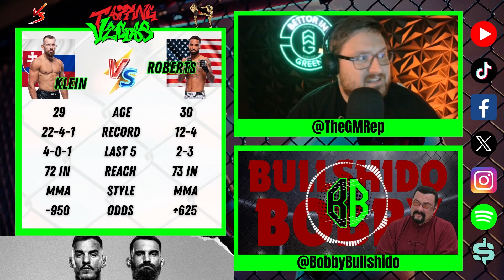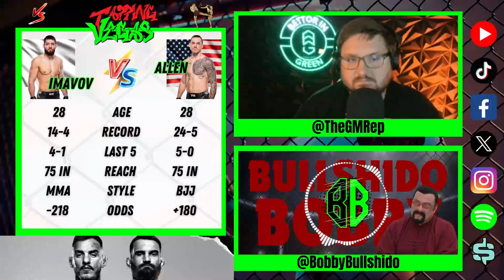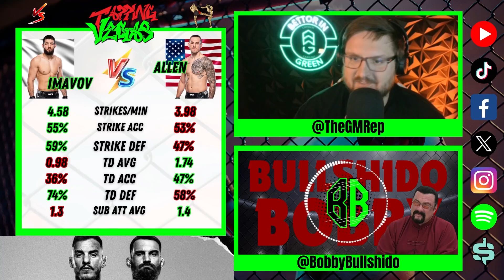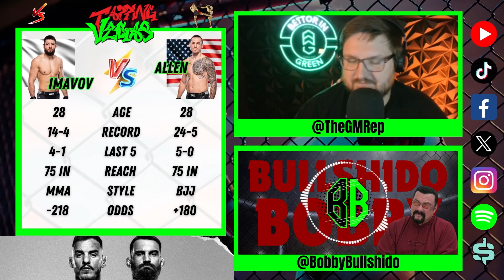UFC Paris: Moicano vs St. Denis Predictions & Bets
Ben and Bobby break down UFC Paris: Renato Moicano vs Benoit St. Denis and 5 of the most competitive fights to give you the edge to submit Vegas!

0:00 Intro
0:38 Ludovit Klein vs Roosevelt Roberts
4:14 Ion Cutelaba vs Ivan Erslan
9:52 Kevin Jousset vs Bryan Battle
15:05 Nassourdine Imavov vs Brendan Allen
20:36 Renato Moicano vs Benoit St. Denis

Download the social media app for sports bettors SHARPZ! Tail us and industry experts to see where we're putting our money!

Podcast: @BettorGreen
Ben: @TheGMRep
Bobby: @Bobbybullshido
Ethan: @EBainbridge26
Wyatt: @WorstBets